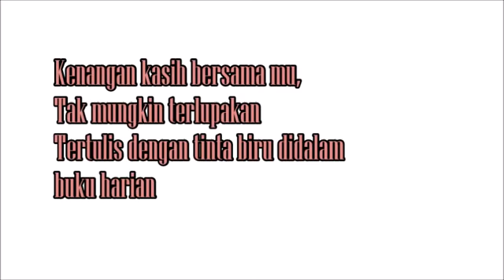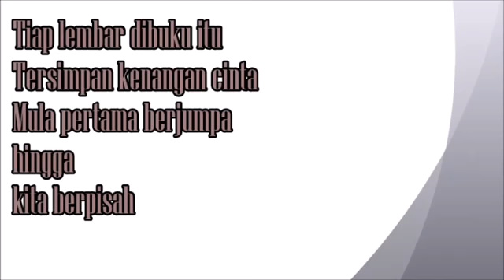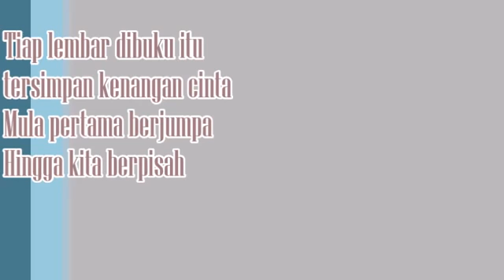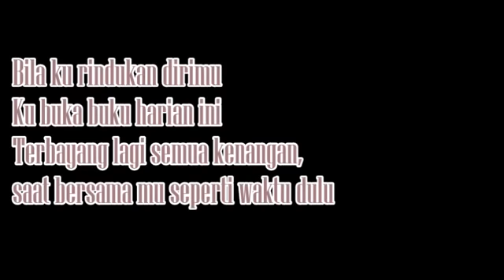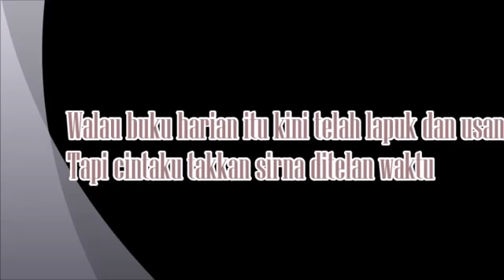D'Paspor - Buku Harian 🎶 [Lirik]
Lirik Lagu Buku Harian
by D'Paspor

Kenangan kasih bersamamu
Tak mungkin terlupakan
Tertulis dengan tinta biru
Didalam Buku harian

Tiap lembar di buku itu
Tersimpan kenangan cinta
Mula pertama berjumpa
Hingga Kita berpisah

Didalam buku harian ini
Ada tawa dan tangis

Ada benci dan rindu
Berpadu jadi satu Dalam kenangan

Bila ku rindu kan dirimu
Ku buka buku harian ini
Terbayang lagi semua kenangan
Saat bersamamu Seperti Waktu dulu

Tersimpan kenangan cinta
Mula pertama berjumpa
Hingga Kita berpisah

Walau buku harian itu
Kini tlah Lapuk dan using
Tapi cintaku Takkan sirna
Ditelan waktu

Ditelan waktu

sss